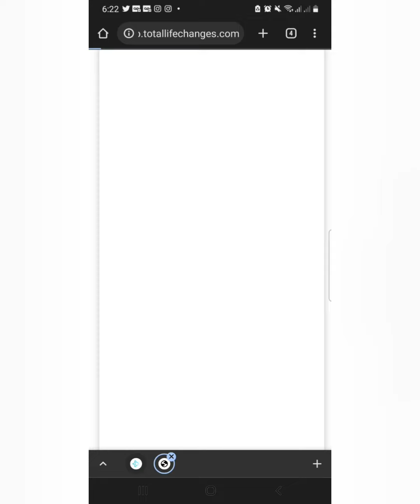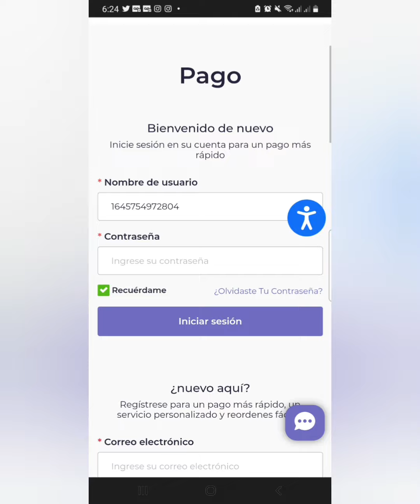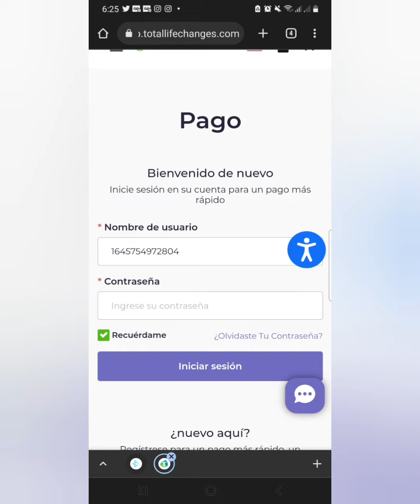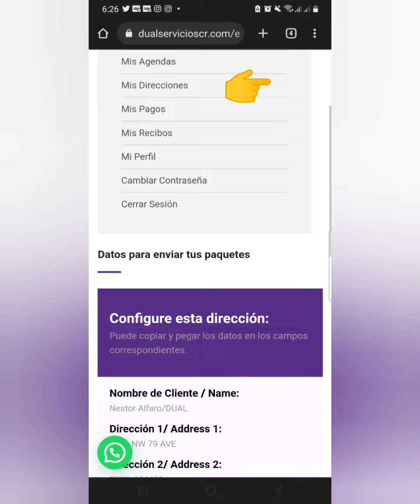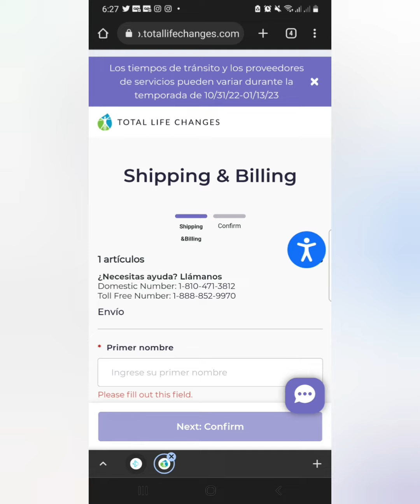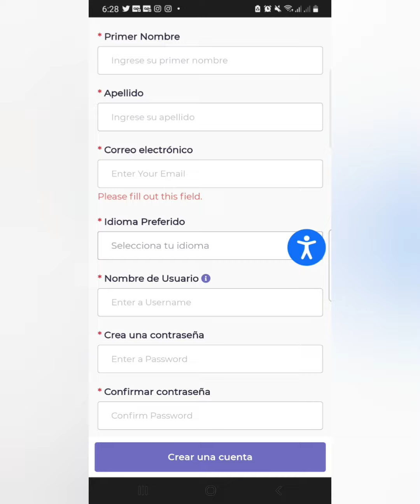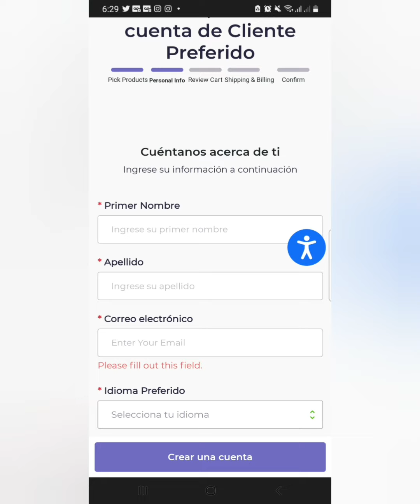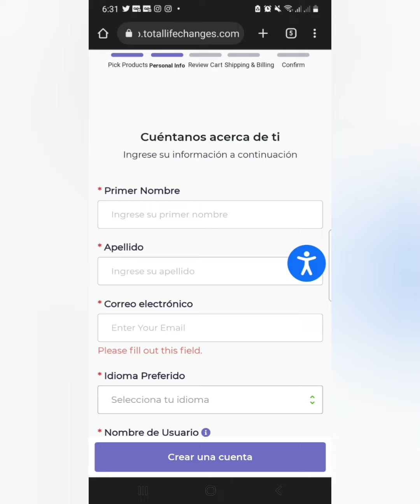Como Agregar Cliente y Comprar Desde Sitio Web - Negocio TLC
En este video usted va a descubrir  lo siguiente:

- Por qué es importante estar activo?
- conocer su sitio web como cliente
- utilizar App TLC para agregar cliente
- En qué momento utilizar la dirección del casillero de ServiciosDualCR

Bendiciones